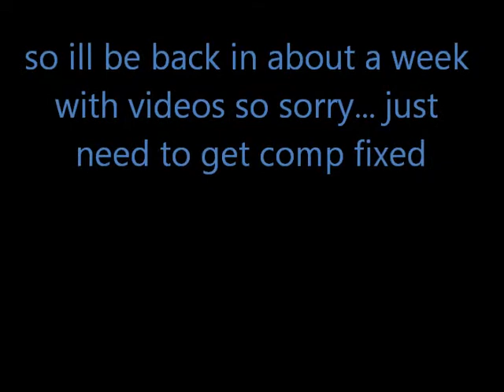all please watch.... i got hacked/ bbak soon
sorry guys ill be bak